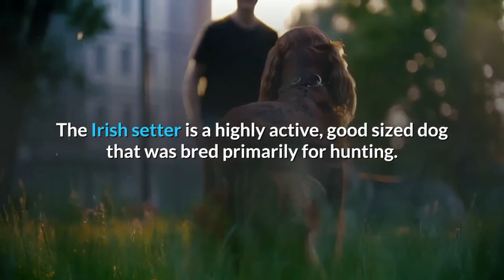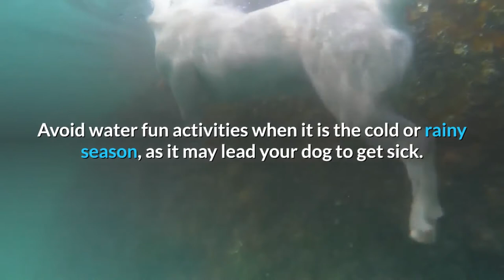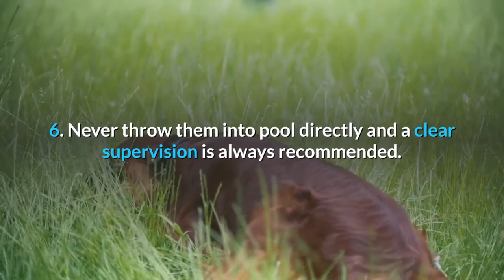Do Irish setter like water? | What can make Irish setter dislike water?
Does an Irish setter like water?
What can make Irish setter dislike water?
What to do when an Irish setter hates water?
How to teach swimming to your Irish setter?
What are the precautions you should take while teaching your pup swimming?